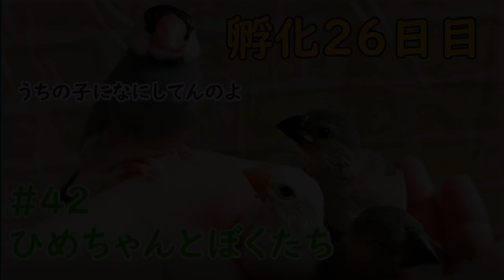てのひらにしあわせが 孵化26日目 hatching egg #42 ひめちゃんとぼくたち 文鳥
あまり変化は見られませんでした。
かわいいのは変わらず(^^)

撮影使用スマホ（カメラ）：楽天ハンド　Rakuten hand

文鳥　javasparrow　BIRD　javafinch. 　Padda Orｙzivora.　java finch.　silver ino.　silver java bird.　桜文鳥　シルバーイノ文鳥　産卵　抱卵　生まれたて　育雛　挿餌
जावा स्पैरो　문조　　Padda de Java　Padda de Java　Gorrión de Java
　　Pardal de Java　Calafate　Gelatik Jawa　Glathik jawa
　　　　عصفور جاوا　　Rijstvogel　Ryżowiec siwy　Рисовка.